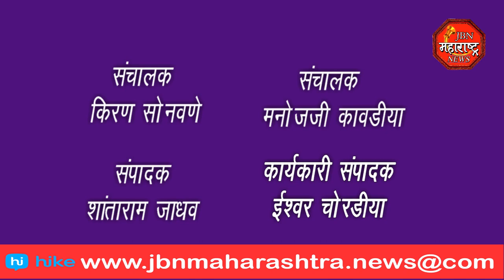jbn maharashtra news jalgaon 1